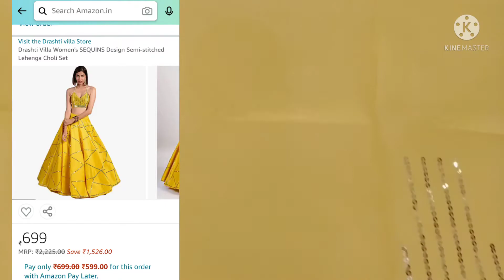Amazon Banarasi Lehenga haul | Affordable Festive Function Wear lehenga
Buy Link 👇